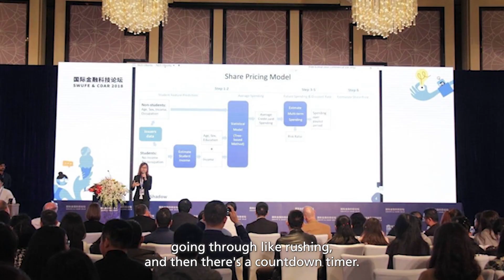NUS MSBA Meeting the Alumni: Jerry Yang and Stella Yi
Meet our NUS Master of Science in Business Analytics student, Jerry Yang and alumna, Stella Yi, Head of Data & Analytics at Singapore Exchange (SGX).

Listen to their invaluable stories and real-life experiences as they share how the NUSMSBA programme has helped their learning journey, preparing and propelling their careers to greater heights.

Join the #1 Master of Science in Business Analytics programme from Asia today